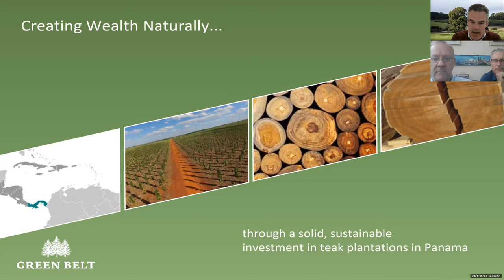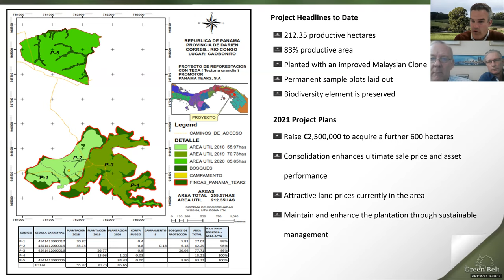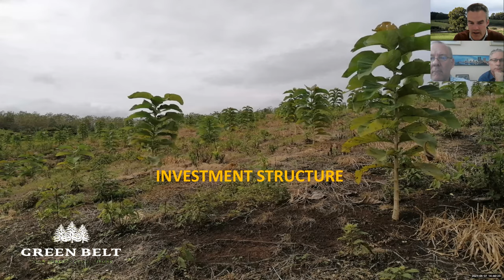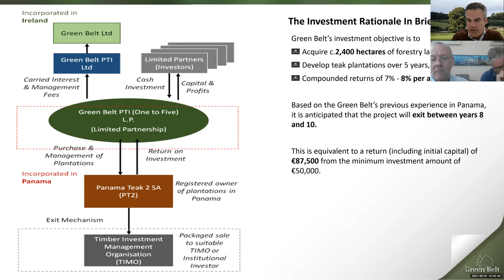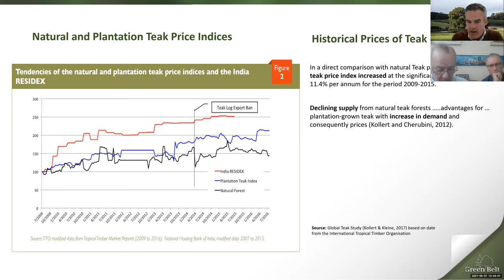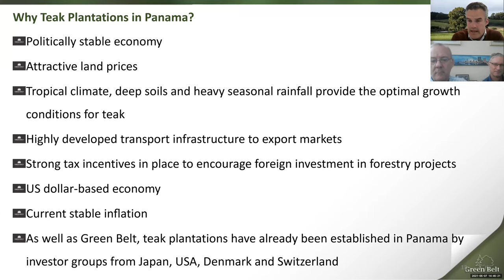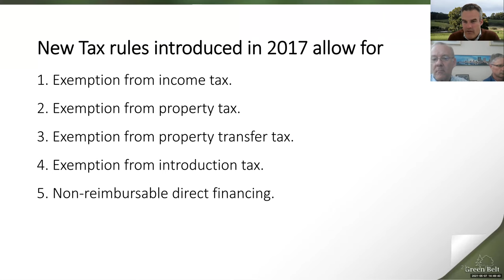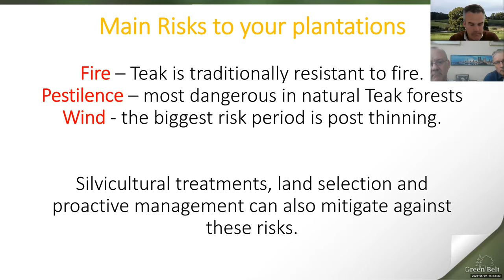Our webinar presentation on Panama Teak plantations on May 7th, 2021 with our in country managers.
On this 30 minute video, we explain the mechanics of how the investment works and some of the tax issues and solutions around the investment into Panama Teak.